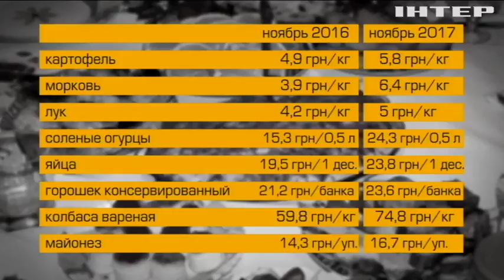Индекс "Оливье": в Украине стремительно дорожают продукты